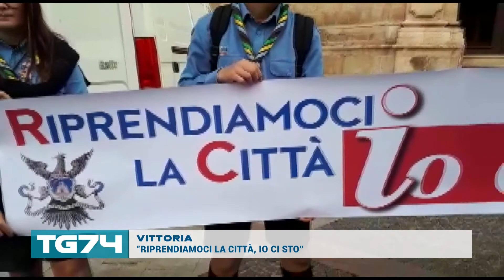VITTORIA, RIPRENDIAMOCI LA CITTÀ, IO CI STO